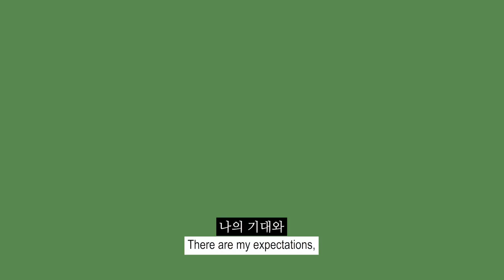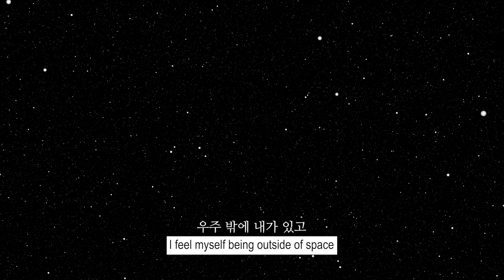Art film 'My universe'